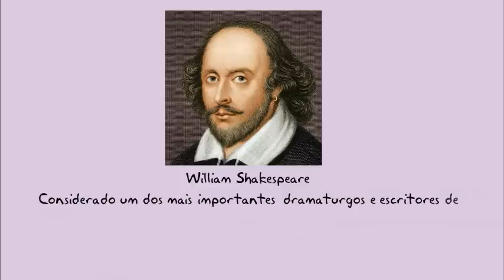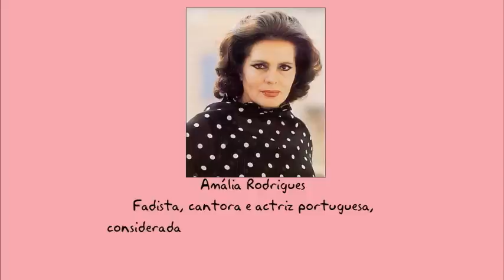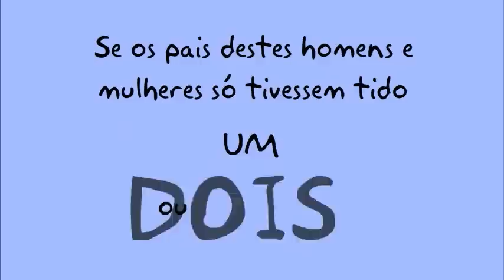O que teria sido?...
Já pensou o que seria do mundo se estes pais não tivessem tido famílias numerosas?-- Created using PowToon -- Free sign up -- Create animated videos and animated presentations for free.  PowToon is a free tool that allows you to develop cool animated clips and animated presentations for your website, office meeting, sales pitch, nonprofit fundraiser, product launch, video resume, or anything else you could use an animated explainer video. PowToon's animation templates help you create animated presentations and animated explainer videos from scratch.  Anyone can produce awesome animations quickly with PowToon, without the cost or hassle other professional animation services require.